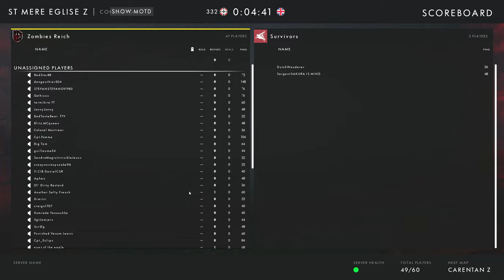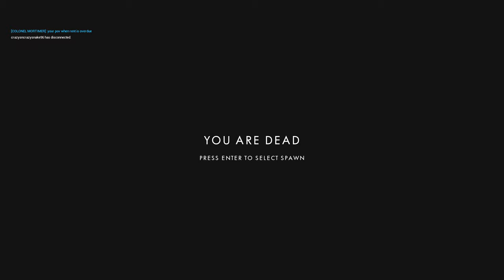LES ZOMBIES ATTAQUENT | Post Scriptum Gameplay FR